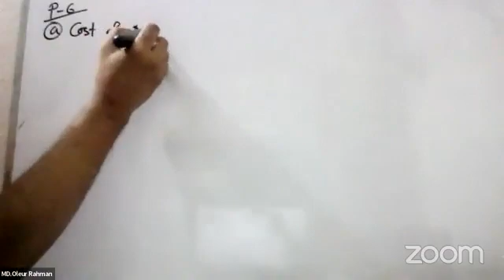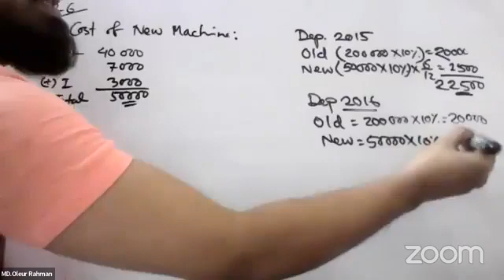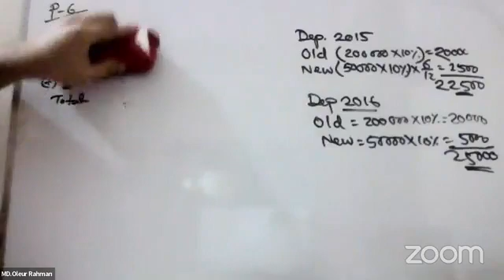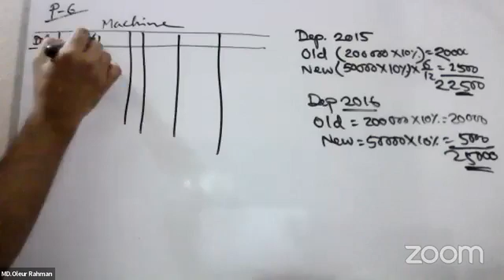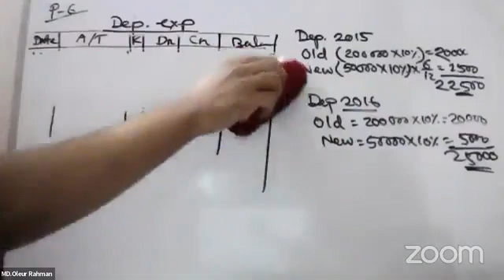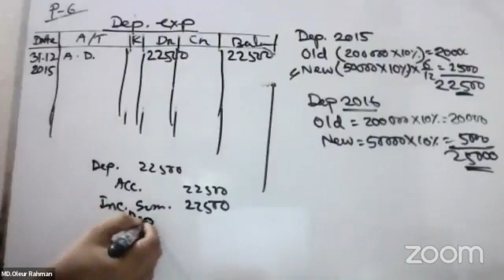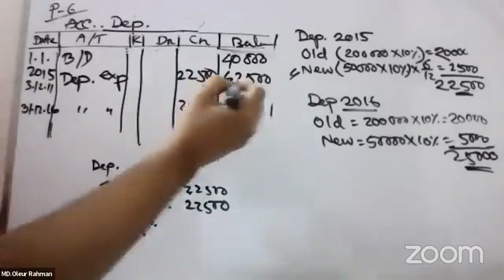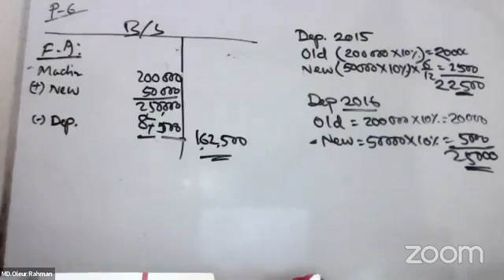Accounting for Fixed Assets(Class 5): Principles of Accounting(Management Department)(Chapter 8.3)